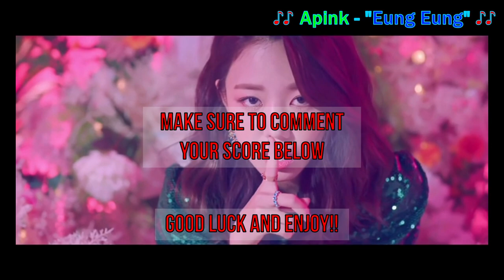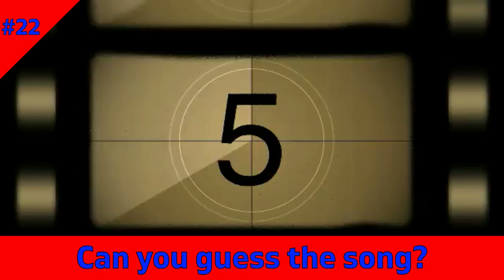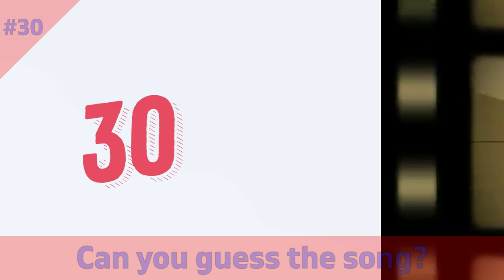[K-POP GAME] CAN YOU GUESS K-POP SONG BY INTRO #5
30 songs, 30 artists, 60 points. How many can you get?